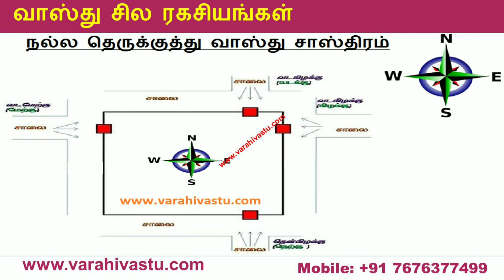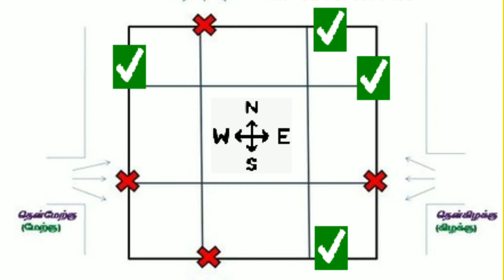வாஸ்து சில ரகசியங்கள் | Vasthu some secrets | Vastushastram | Vastu Jothidam tamil | Varahi Vastu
The Best Vasthu Consultant in India

Vastu for kitchen in Tamil
Vastu for kitchen stove
Vastu tips for kitchen
Vastu for sink
Vastu Shastram for Kitchen
money plant vastu tamil,
tamil vastu numbers,
tamil vastu naal,
tamil vastu palangal,
vastu plants in tamil,
vastu plan in tamil,
tamil vastu sleeping direction,
tamil vastu shastra video,
staircase vastu tamil,
vastu shastra in tamil,
septic tank vastu tamil,
tamil vastu tips pdf,
tamil vastu toilet,
tamil vastu tips for home,
vastu fish tank tamil,
vastu tree in tamil,
tamil vastu videos,
tamil vasthu tips,
tamil vasthu book,
tamil vasthu house plan,
tamil vasthu sasthram,
tamil vasthu book pdf,
tamil vasthu details,
tamil vasthu ebook,

Founder of Varahi Vastu Consultancy.  Vasthu Expert. Amirthalingam Madhu B.E, MBA., is a senior Vastu consultant & founder of Varahi Vastu consultancy services for more than 10 years. He has a proven record of 100% client delight for his dedicated and sincere consultation services.